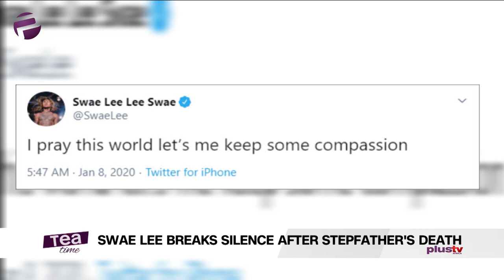Swae Lee Prays For Compassion After Brother Gets Arrested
Swae Lee Prays For 'Compassion' After Brother Gets Arrested For Stepfather's Death